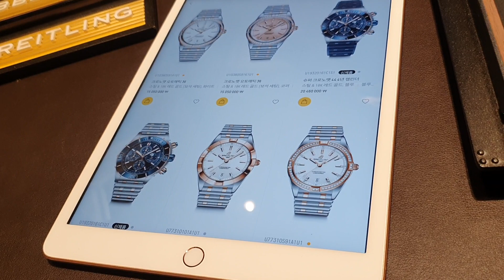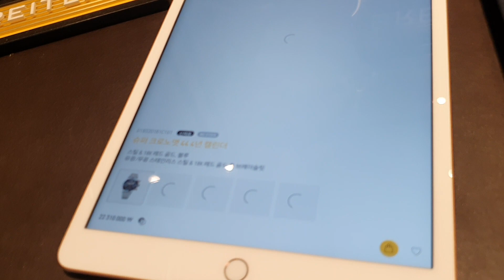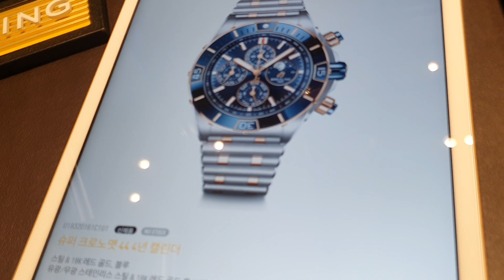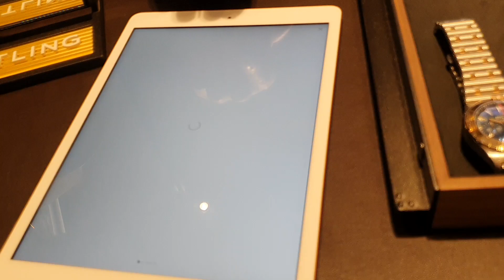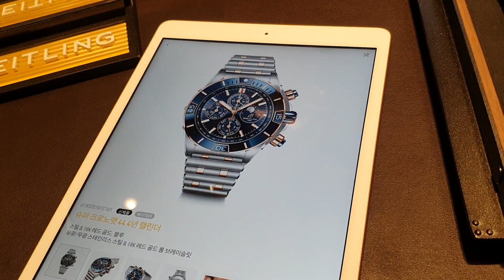브라이틀링 신상을 만나다